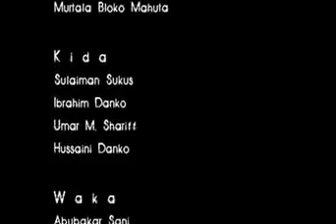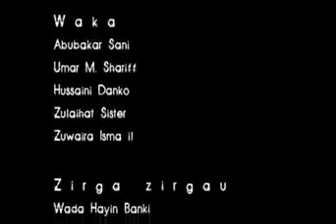kwana casa'in zango na 7 Kashi na 11